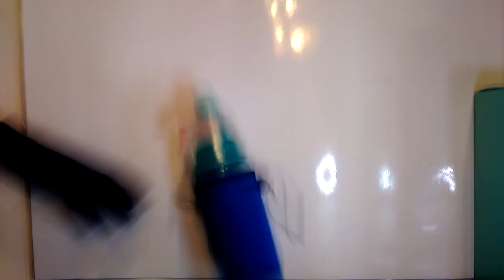Spray Drinking Water Bottle With Mister For Outdoors Sports Gym Camping Hydrating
FutureBuyZ.com or just type
"Future BuyZ" in Ebay/Amazon

Spray misting drinking water bottle with neoprene koozie.

Spray drinking water mister bottle
Misting Water Bottle with Sprayer
With Neoprene Koozie for hot and cold insulation